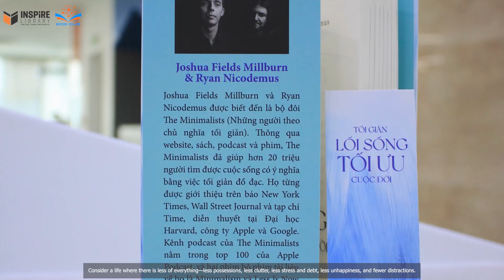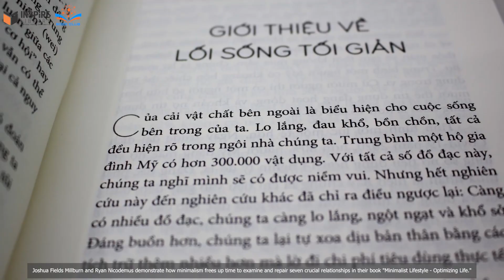Tối giản lối sống tối ưu cuộc đời | Joshua Fields Millburn, Ryan Nicodemus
Trong “Tối giản lối sống - Tối ưu cuộc đời” Joshua Fields Millburn và Ryan Nicodemus chỉ ra những phương pháp đơn giản để cho thấy chủ nghĩa tối giản tạo ra khoảng trống để đánh giá lại và hàn gắn bảy mối quan hệ thiết yếu trong cuộc sống của chúng ta: đồ đạc, sự thật, bản thân, giá trị, tiền bạc, sự sáng tạo và con người. Những mối quan hệ này đan xen cuộc sống của chúng ta theo những cách không ngờ, cung cấp những kiểu mẫu phá hoại thường xuyên lặp lại, thường xuyên không được khám phá bởi vì chúng ta đã chôn vùi chúng bên dưới sự lộn xộn của vật chất...

Kính mời quý Thầy Cô và các bạn sinh viên cùng đón đọc.